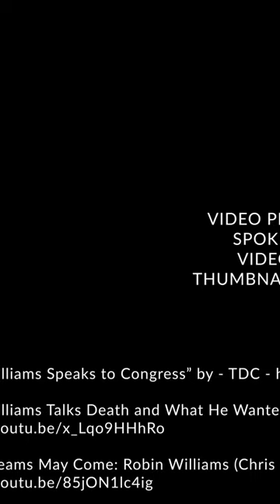Uncovering the Secret to Making Your Life Spectacular